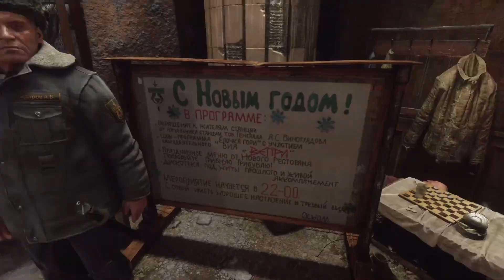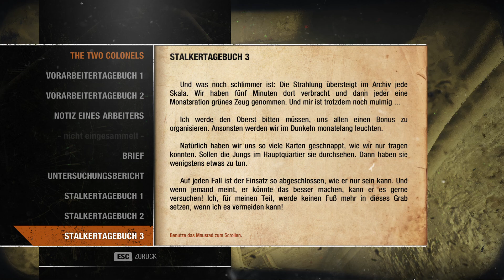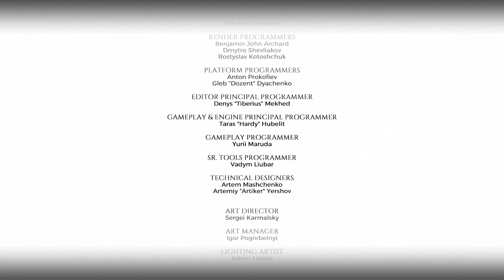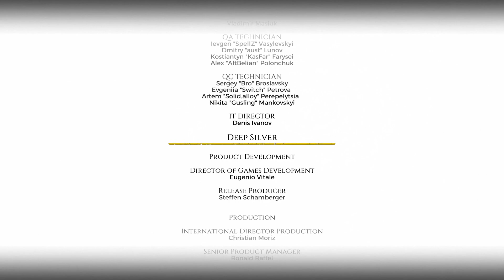Storytime: #1 Metro Exodus: The Two Colonels DLC